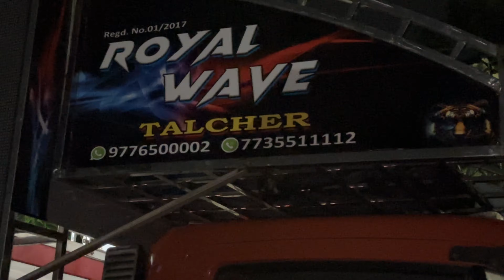Dj Royal Wave 3.0 Talcher New Setup 2024 Ready For Light Program Ganesh Puja Bhasani | OME